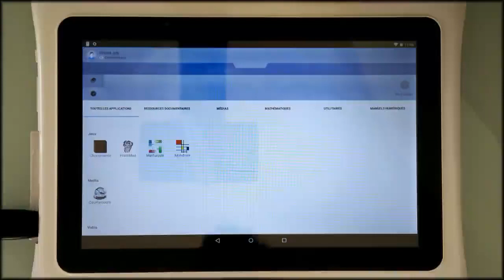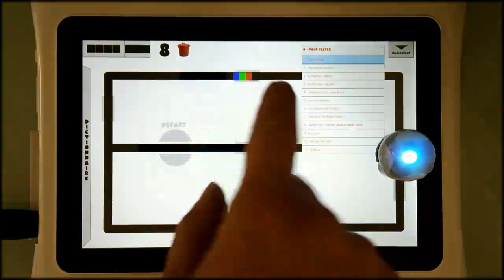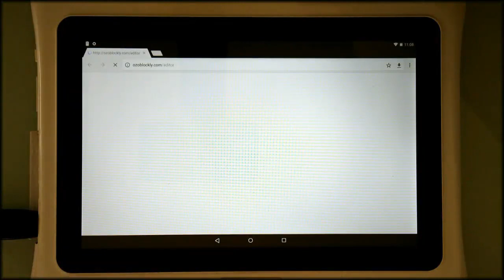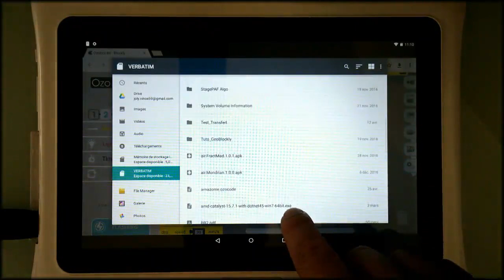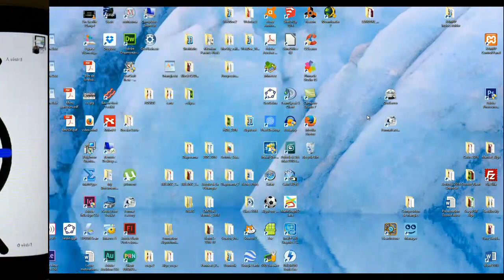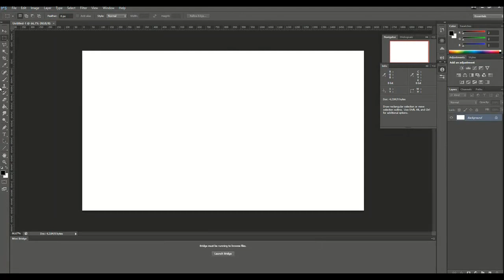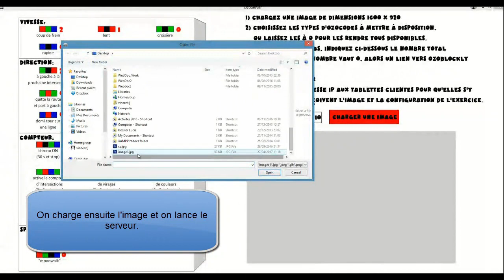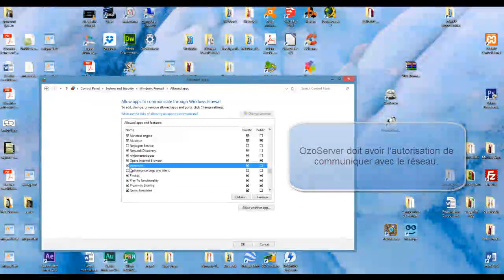OzoParcours et OzoServer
Description des logiciels OzoParcours et OzoServer.